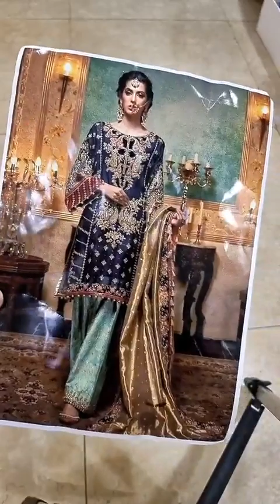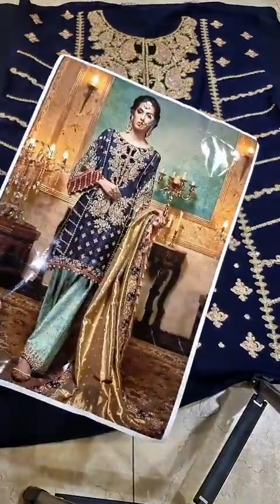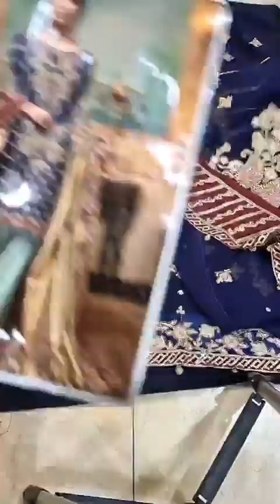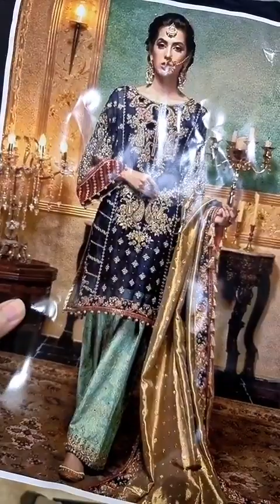Maria.B Mbroidered 𝗗𝗔𝗥𝗜𝗔-𝗲-𝗡𝗢𝗢𝗥 𝗔𝘃𝗮𝗶𝗹𝗮𝗯𝗹𝗲 𝗮𝘁 𝗢𝗻𝗹𝗶𝗻𝗲 𝗦𝘁𝗼𝗿𝗲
MB Mbroidered  𝗗𝗔𝗥𝗜𝗔-𝗲-𝗡𝗢𝗢𝗥 𝗔𝘃𝗮𝗶𝗹𝗮𝗯𝗹𝗲 𝗮𝘁 𝗢𝗻𝗹𝗶𝗻𝗲 𝗦𝘁𝗼𝗿𝗲